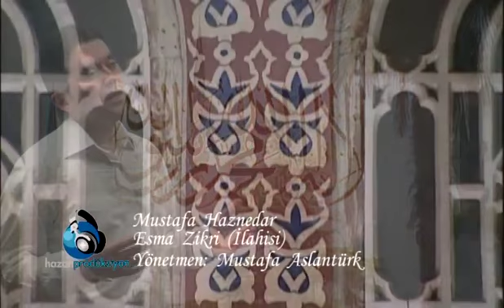Mustafa Haznedar - Esma Zikri İlahisi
Okuyan: Mustafa Haznedar
Albüm: Nasip Eyle
Senarist: Mustafa Aslantürk
Yönetmen: Mustafa Aslantürk
Yapım: Hazan Prodüksiyon